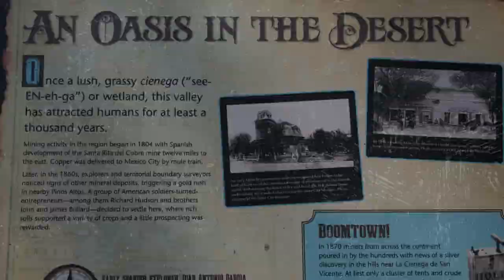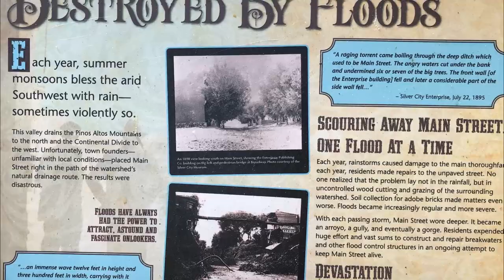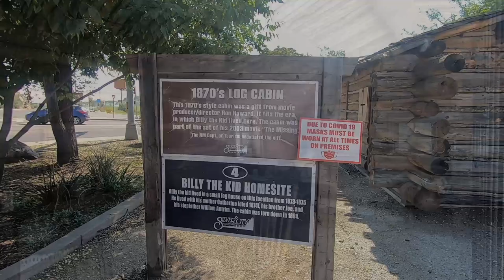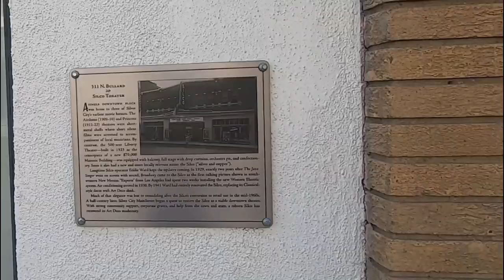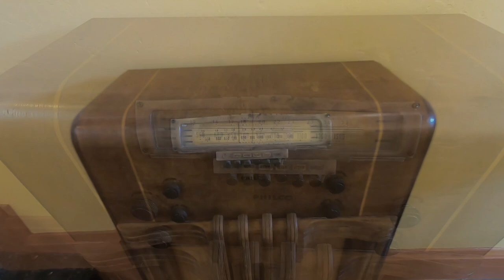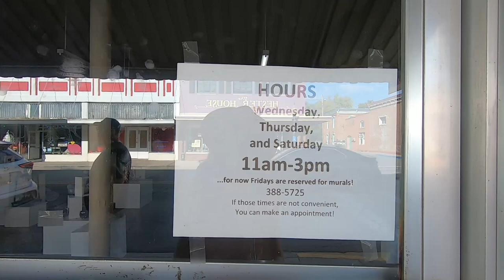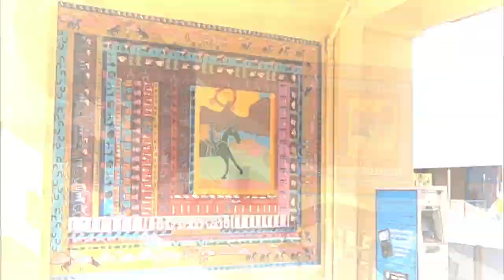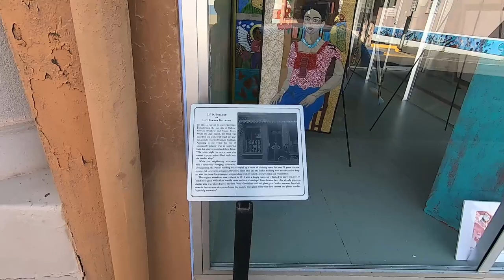Silver City - New Mexico | Outlaws | Art | Silver & Floods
Silver City - New Mexico survived Fires, Floods & Outlaws & it's now a place to enjoy colorful art and the outdoors clear mountain air, mild temperatures, and friendly people.

Explore the history and how this little town's True Grit helped it survive & transform   into a fun and interesting must visit location just north of I-10 in SW New Mexico.

We're Jamie and Linda.  We Aren't Waiting for Retirement To Live Our Dream, But Not Willing To Risk (SELL) It All.  Planning For Emergencies, Illness or Otherwise, Is a High Priority for Our Nomad Life. We Have A Back Up Plan.

We're Jamie & Linda, Roaming America in Our 2006 Alfa See Ya Motorhome.  We're joining the Location Independent Lifestyle, Working From Wherever We Are, Collecting Memories Instead of Things!  The Plan is to Explore America  🇺🇸  🇨🇦  For As Long As Possible Because TOMORROW ISN'T GUARANTEED.

4. Jazzy Trio Swing - Filmora Filmstock Subscription
5. Sneaking out: Tune Tank Sneaking Out: Music from Tunetank.com